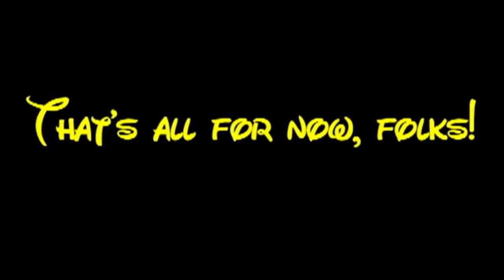☠️ DannyB Presents | Daniel Meets Death ☠️ [NSFW]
Here’s a spooky little project I had a lot of fun making. Any “Conker’s Bad Fur Day” fans out there? ENJOY!!!